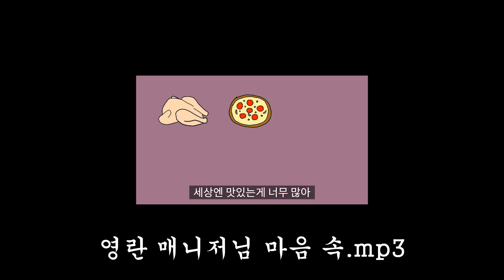365mc 천호점 박영란 매니저 | 피플인터뷰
365mc천호점 람스운영자 박영란 매니저 피플인터뷰!